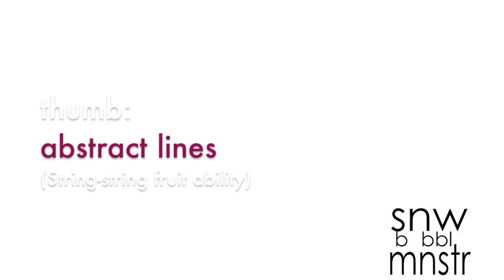ONE PIECE • Donquixote Doflamingo (New World) Inspired Nails | snowbubblemonster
♫ Hello, Youtube!

Donquixote Doflamingo is the captain of the Donquixote Pirates from "One Piece." He's also a member of the Shichibukai (Seven Warlords of the Sea) and the king of Dressrosa.

►Artist's comment:
This is an old design I've been wanting to paint for awhile now, so I'm glad I was requested to upload a Doflamingo nail art design! I really wish I had a pink feathered coat just like his… (:

►Polishes used:
Sephora by OPI I Think I Cayenne
Bon bons Green
Maybelline Color Show Hibiscus Haven
SkinFood PK004 Berry Milk
Wet n Wild Grape Minds Think Alike
Santee White
Kiss Nail Art Paint SPA12 Black
Orly Luxe

→ ✧ O N E _ P I E C E ✧ nail art ✧ PLAYLIST

►Design based on character(s) from the animated series "One Piece."

►Additional Media:
One Piece // Eiichiro Oda